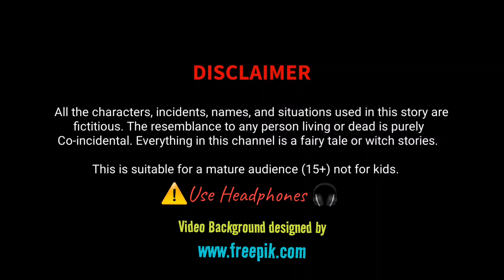Chunav Par Charcha | Election 2024 | Funny Video | Deepu Yadav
Presenting another special video of Deepu
Yadav for you, In this video we have shown that a girl leaves a boy because the girl's father wants a son-in-law with a government job, video is very insteresting watch the video till the end and enjoy...

Keep loving ❤️
Keep smiling 😇
Keep supporting ❣️

Video Created By Deepu Yadav...